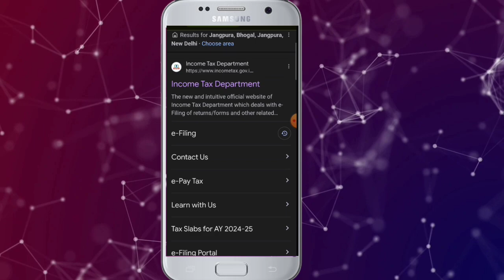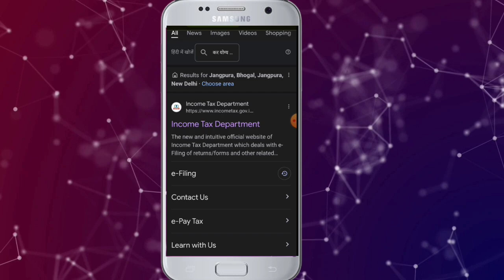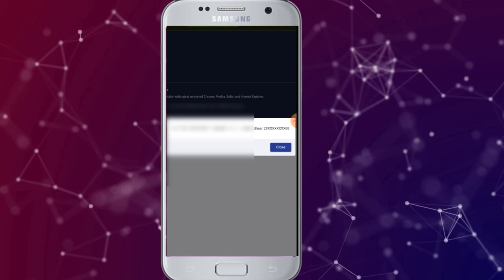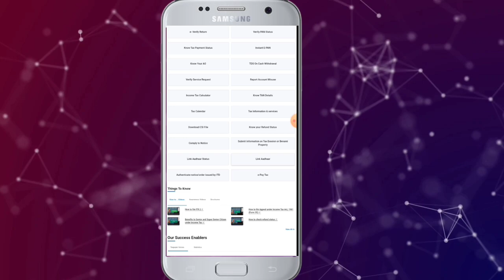Pan Aadhar Link Kaise Kare 2024|Pan Aadhar Link Online 2024|How To Link Pan Card To Aadhar Card|Traj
Pan card Aadhar se link hai ya nhi kaise pata kare | How to check status of PAN Aadhaar Link - 2023

Dosto Aaj ki is video me Maine bataya hai ki aap kaise pata kar sakte hai ki aapka pan aur aadhar card link hai i hope aapko video pasand aayegi.

aadhar link pan card online 2024
Mobile Se Photo, Signature, Thumb

Thank you so much .